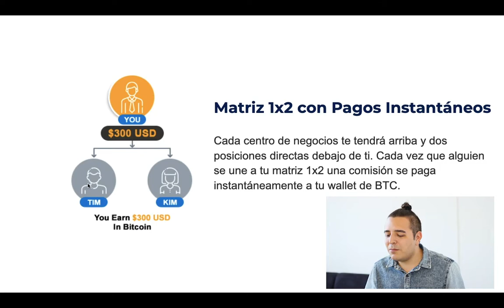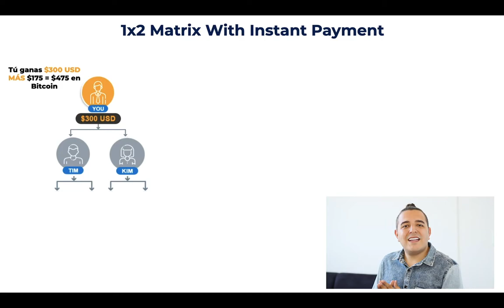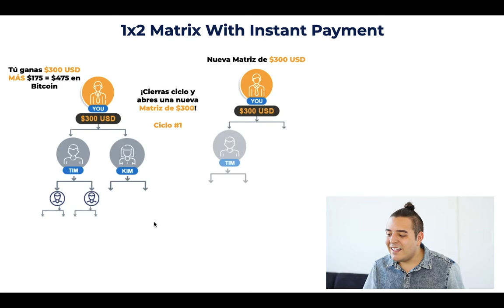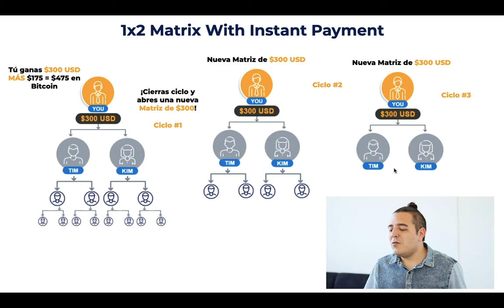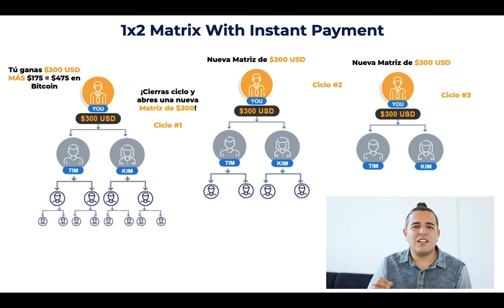Comp Plan SPANISH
Ve cómo Ingreso Cybernetico está creado historia con el primer sistema de entrega de Bitcoin en 1-2 segundos usando nuestra matriz 1x2. Chequea este video y mira cómo funciona.